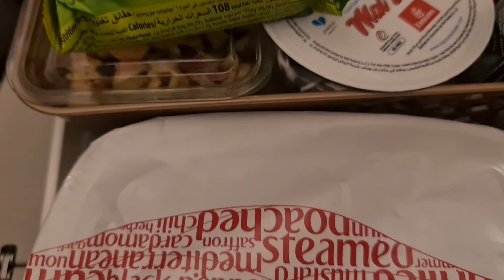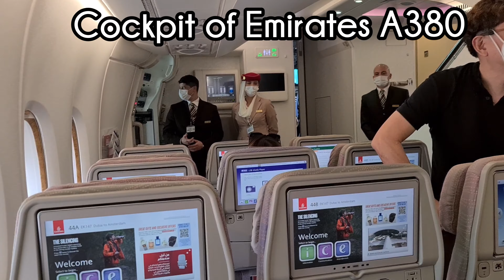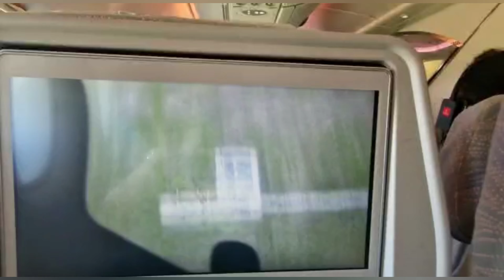Emirates A380 EK 148 Amsterdam to Dubai and EK 147 DXB to AMS, Chaos Schiphol, 4K Relax Dubai 2022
Emirates A380 EK 148 Amsterdam to Dubai and EK 147 DXB to AMS, wat een Chaos schiphol en Relax Dubai.